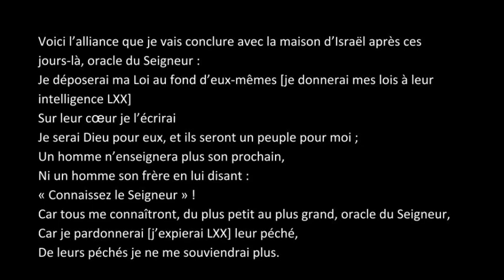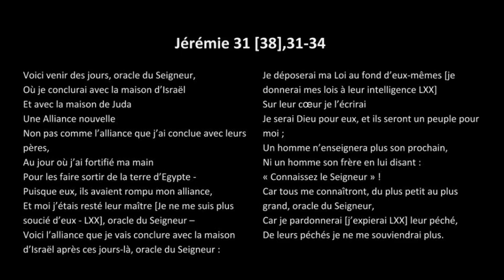Sonnerie pour espérer : le diaire des Jacobins du 9 avril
Aujourd’hui : le sang de la nouvelle Alliance
La nouvelle alliance annoncée par le prophète Jérémie a été scellée dans le sang du Christ, lors de sa passion. Par elle, notre cœur est recréé, la Loi de Dieu demeure en nous, pour que nous retrouvions l’espérance de demeurer éternellement en Lui. L’eucharistie nous fait entrer dans ce mystère.